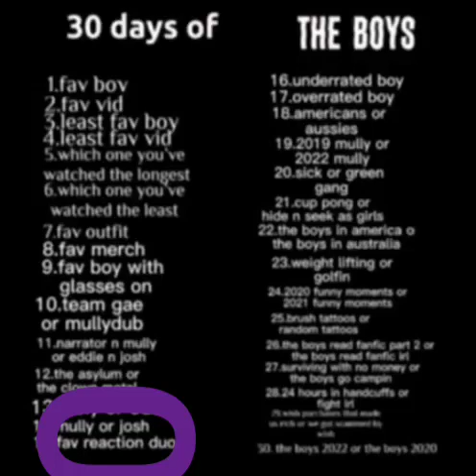30 Days Of The Boys || Fav Reaction Duo